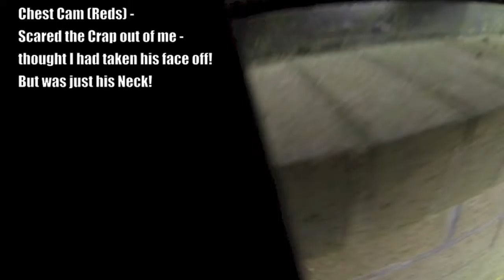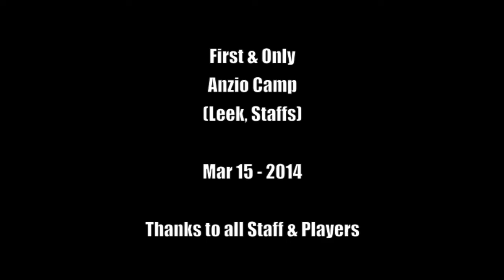F&O Anzio Camp Airsoft - 15March 2014 - Chest Cam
Final Game of the Day.
Yellows Ambush from 3 locations (Khe San - Scenario).

Chest Cam mounted Go-Pro Black.